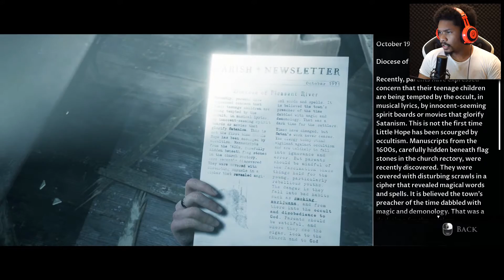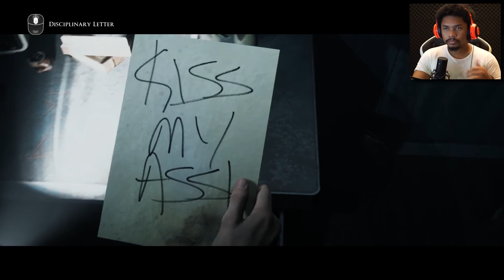The Dark Pictures Anthology: little Hope Walkthrough | I MESSED UP IN THIS ONE | PART 5